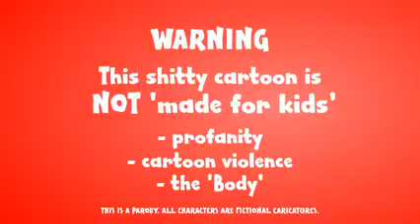A_Z of Robert Lewandolski